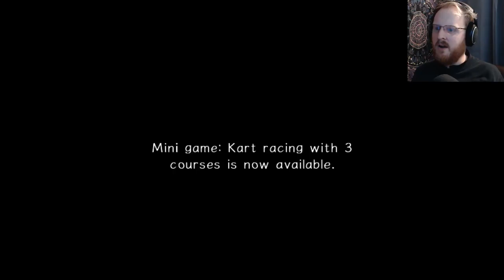HARD PASS || Sonic Adventure 2 #5